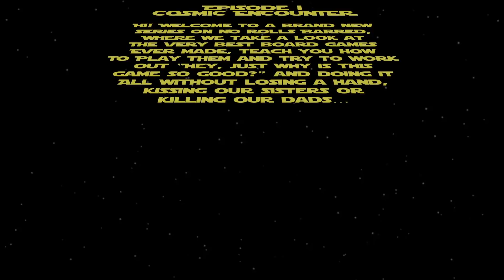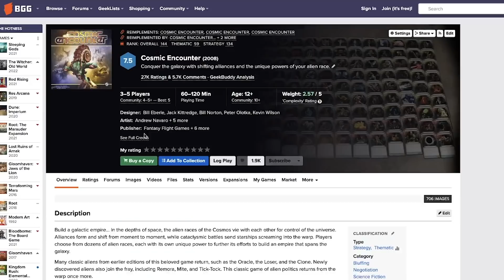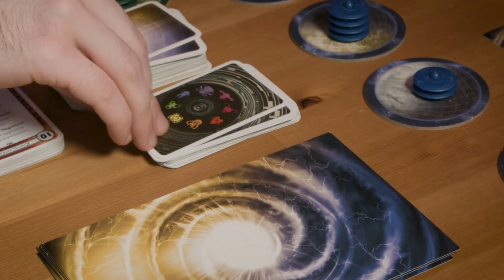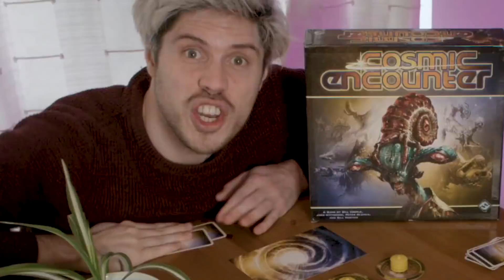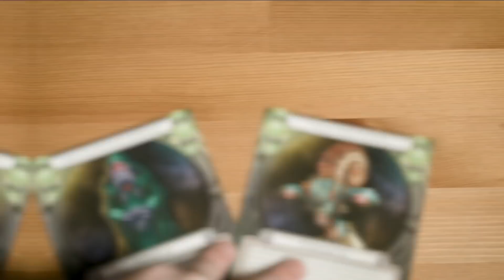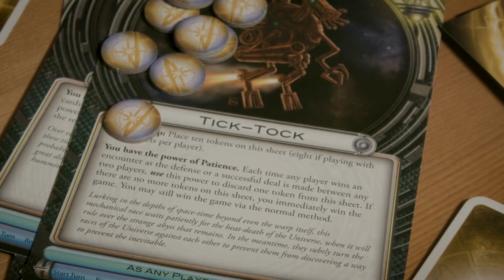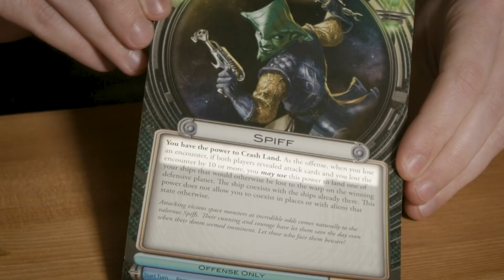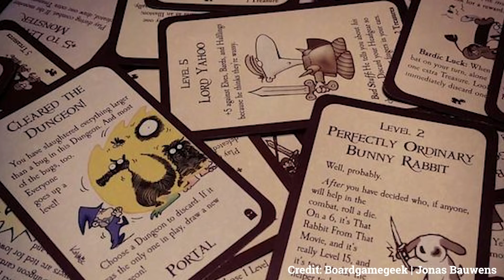Cosmic Encounter | Board Game Masterpieces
A deep-dive review, how-to-play & history for one of the greatest board games ever made. Let's get Cosmic!